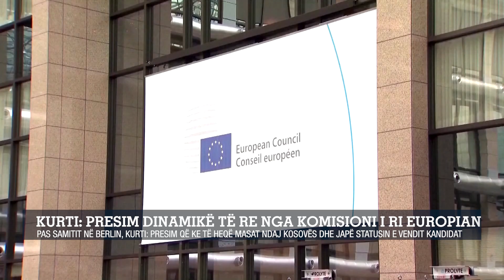Kurti: presim dinamikë të re nga komisioni i ri europian, që KE të heqë masat ndaj Kosovës